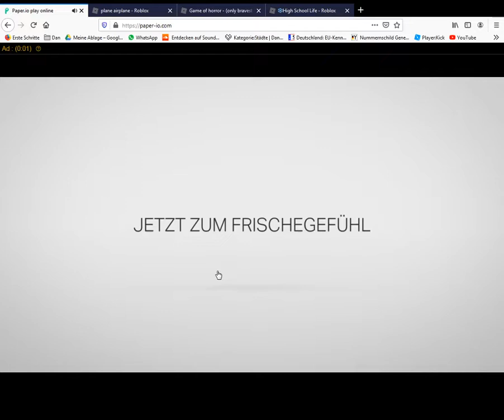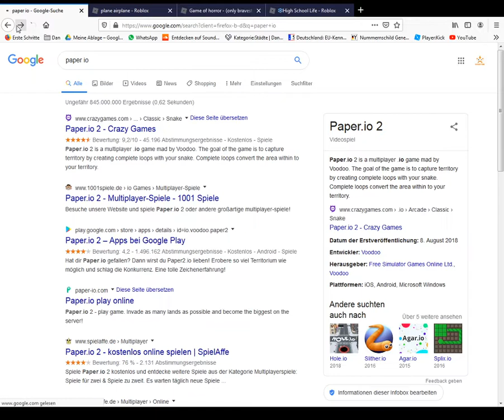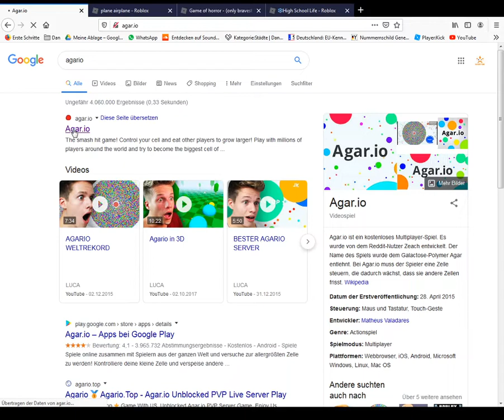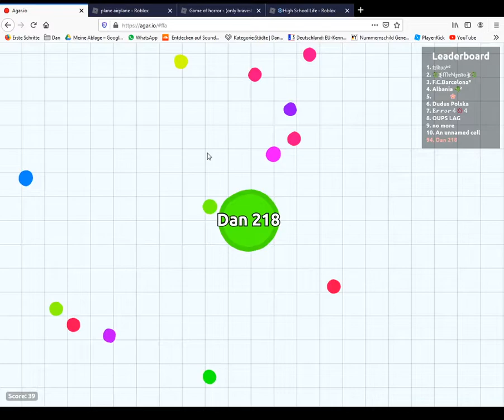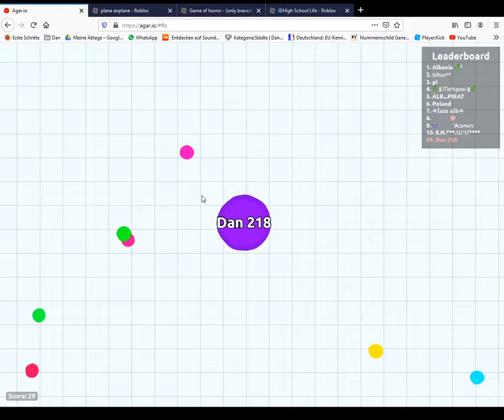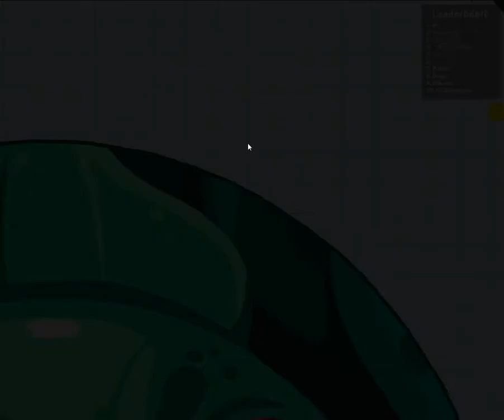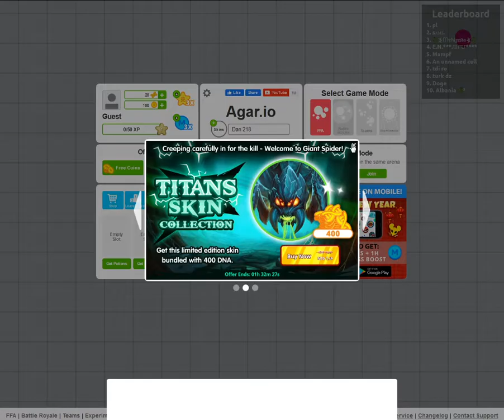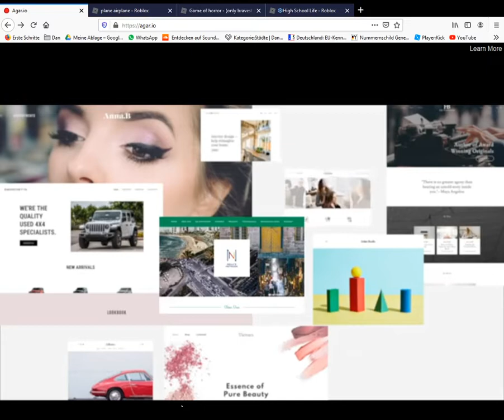io Gaming #10 agar.io und paper.io